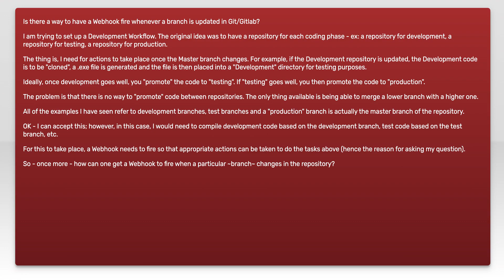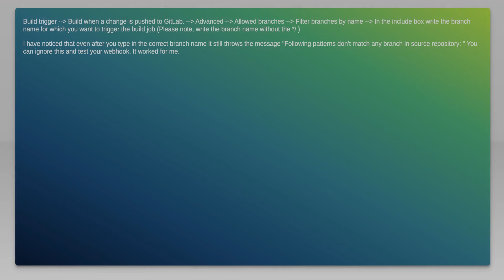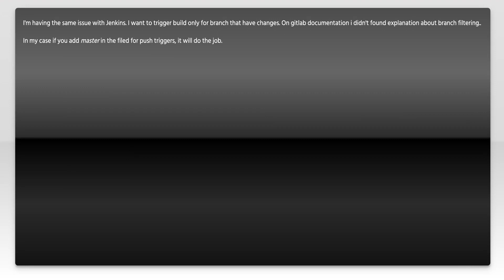Webhooks for branching in Gitlab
git: Webhooks for branching in Gitlab

Related to: git, makefile, workflow, gitlab